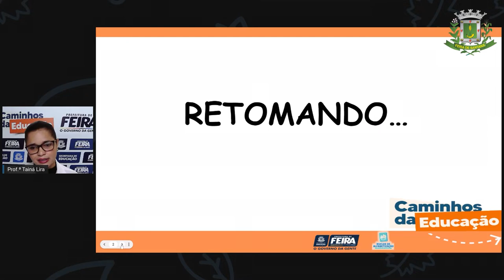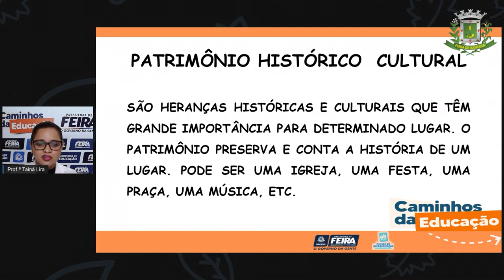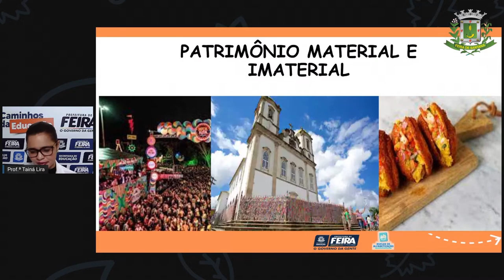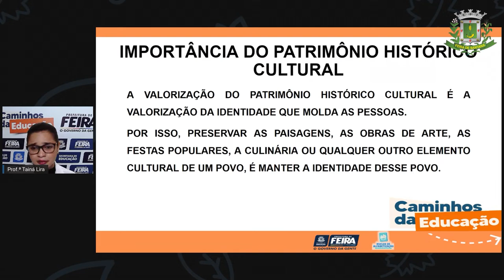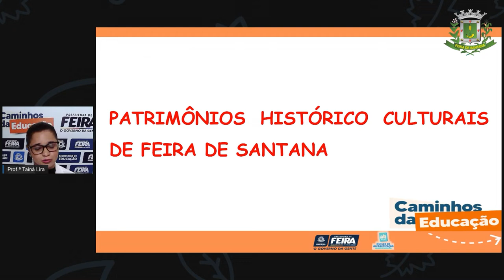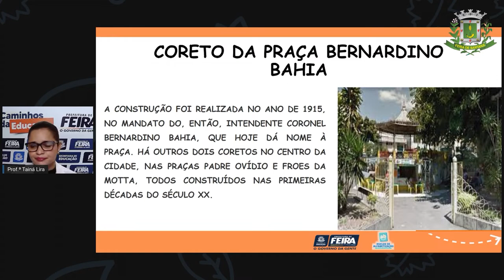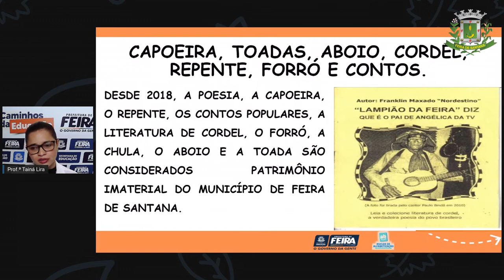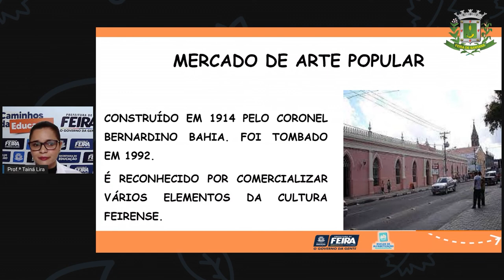2ºANO AULA 189 C HUM Marcos históricos do local onde vivo Parte II